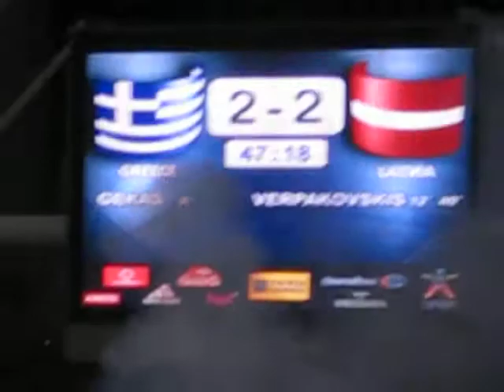GREECE-LATVIA 5-2 at Athens Olympic Stadium, 10/10/2009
GREECE-LATVIA 5-2 at Athens Olympic Stadium, 10/10/2009, Penalty shoot by Fanis Gekas